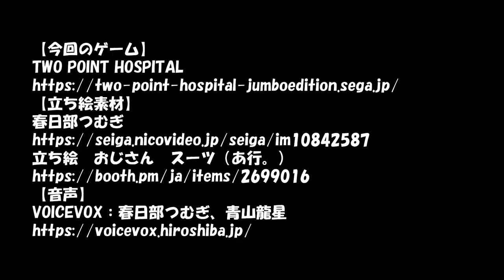【ツーポイントホスピタル】【変な病院経営ゲーム】TWO POINT HOSPITALをプレイ 第1回目 - HogSportの星獲得まで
いままで知らなかったんですが、面白そうなので買ってみました。

今度このゲームの続編？になるのかなTWO POINT CAMPUSというゲームがでるようなので
その事前勉強も兼ねてます。

この回は最初の町 HogSportの星の獲得までです。
これで病院の運営方法のファーストステップが踏めるはず・・・

あと今回英語字幕にも挑戦しました。
字幕英語の翻訳はGoogle先生に任せてます（笑）

【立ち絵素材】
春日部つむぎ
【音声】
VOICEVOX：春日部つむぎ、青山龍星